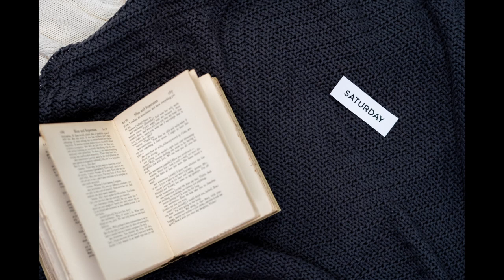Relax and Chill - Easy Saturday by Bad Snacks